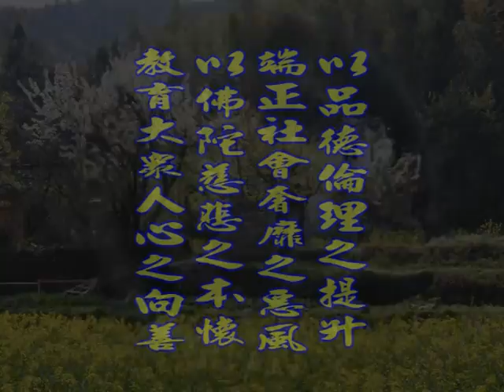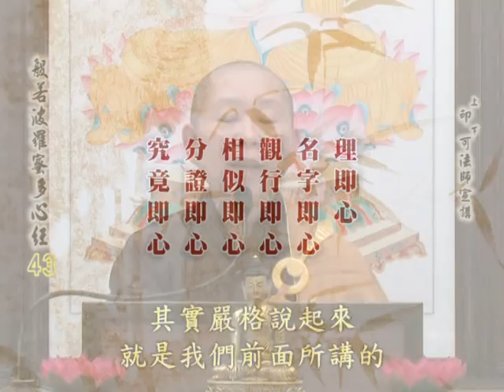深入經藏 般若系列一 般若波羅蜜多心經 印可法師 主講 光碟7-1 財團法人嚴淨菩提教育基金會 製作發行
護持銀行帳戶:
銀行代號: 006
戶名: 財團法人嚴淨菩提教育基金會
帳號: 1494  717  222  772

地址︰基隆市七堵區南興路148號

300新竹市北區北大路346號13F之1